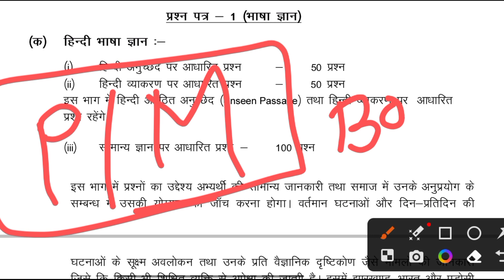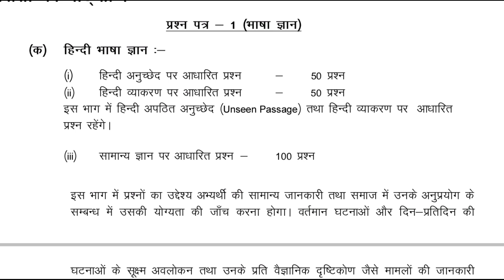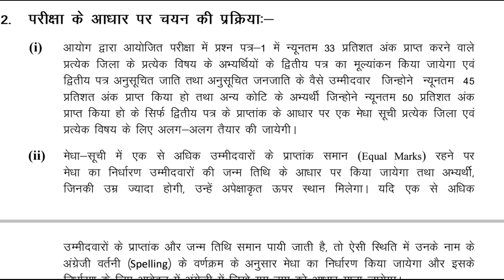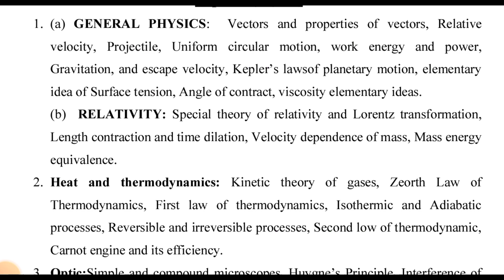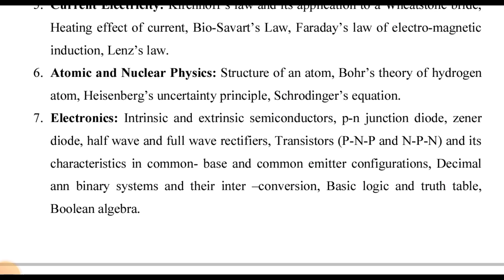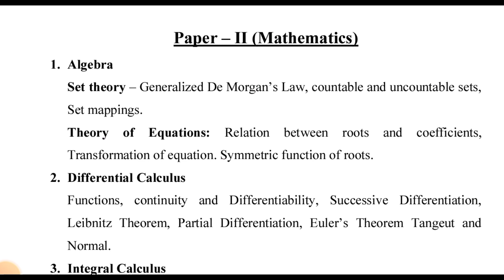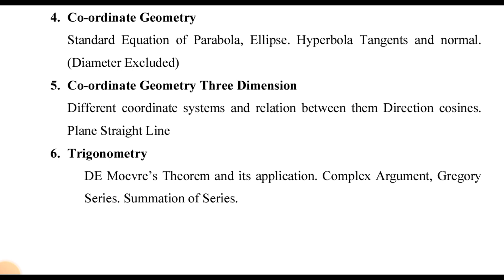JHARKHAND HIGH SCHOOL TGT SYLLABUS 2023 | JHARKHAND TGT PHYSICS/MATHEMATICS SYLLABUS 2023 | MITHUN